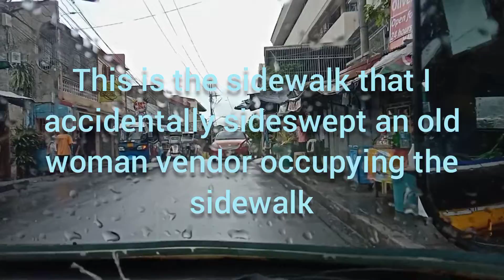Local Voyager's activity Wednesday August 24, 2022